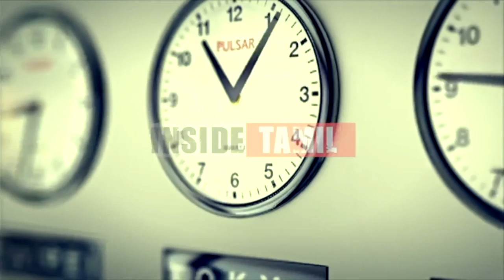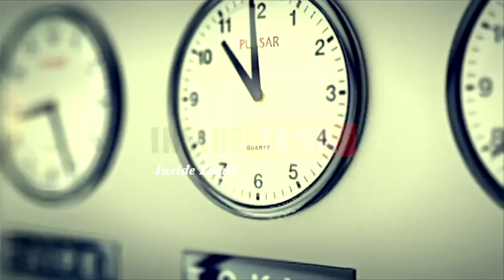Arjun Sampath Latest Speech About DMK's TN Government Pongal Gift